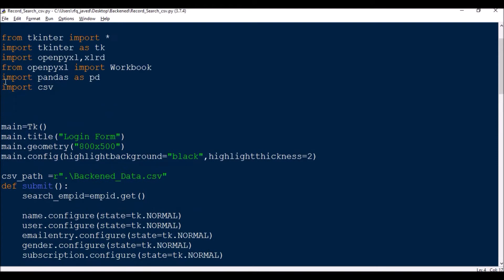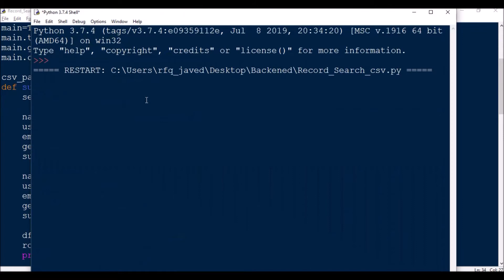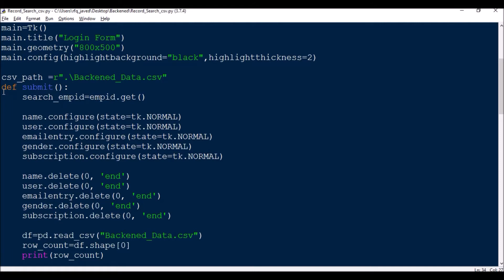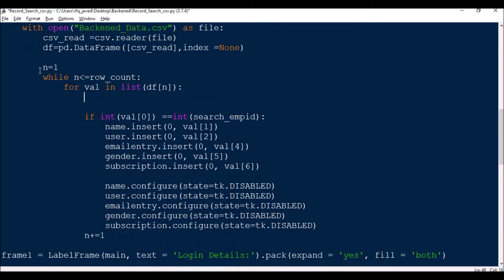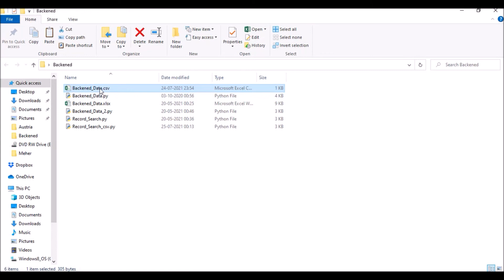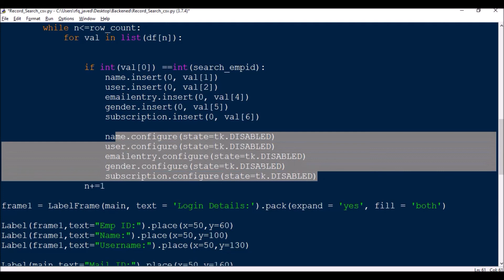Fetch Record form a Csv file to Tkinter Form || Python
This video describes about extracting data via Tkinter window Form from a csv file